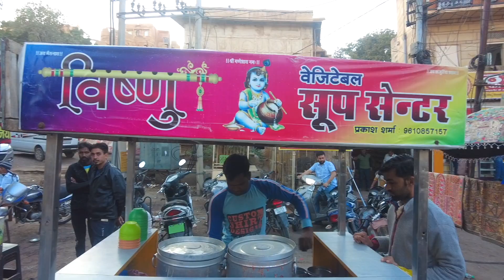Jaisalmer Street Foods | Momos & Tomato Soup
- Be Happy